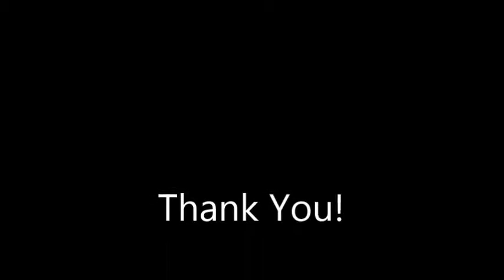Tadateru Konoe with Sushil Koirala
Tadateru Konoé, President, International Federation of Red Cross and Red Crescent Societies and Japanese Red Cross Society with Sushil Koirala (सुशील कोइराला) Prime Minister of Nepal